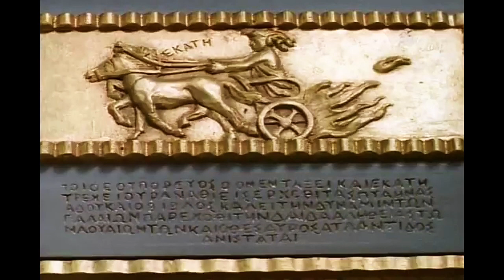MacGyver - Lost Treasure of Atlantis (1994) | trailer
MacGyver and his former college professor are first hunting some artifacts attributed to Zenon, an ancient scientist from Atlantis, and later the lost city of Atlantis itself.

Director: Michael Vejar
Stars: Richard Dean Anderson, Brian Blessed, Sophie Ward